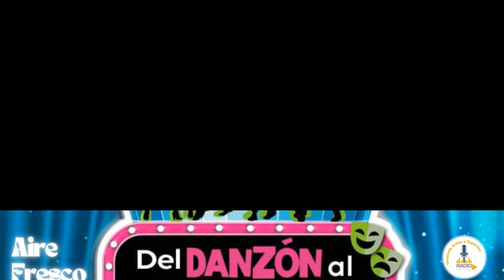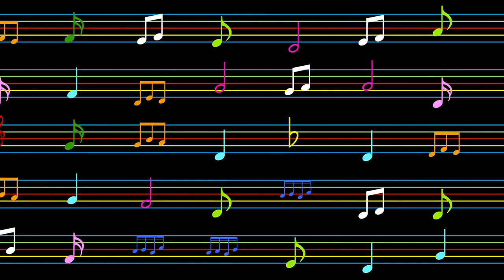Programa N°40 "Entrevista Claret Linares Borges & Arianna Díaz" Doris Requena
La Sra. Doris Requena desde lo profesional, Licenciada en Administración graduada con honores en la Universidad, Coach Ontológico certificada en materia de Oratoria y Liderazgo, Certificada por la Confederación Mundial de
Coaches con su sede en Argentina, con Certificaciones adicionales en  materia de Análisis Foda, Liderazgo en Tiempo de Crisis, Estrategias y Manejo de Inteligencia Emocional. @vadradio2023
Programa dedicado al crecimiento personal, practicas e intercambio de técnicas para Equilibrar nuestra mente, Meditación,  prácticas de autocontrol destinada a regular el cuerpo y la mente hacia un estado de profunda relajación. Esta práctica permite estar más en contacto con nuestro YO INTERIOR, para aquellos que creen que somos más que cuerpo y órganos. Nos beneficia si vivimos en un entorno agitado, con mucho stress, mejora nuestra capacidad de entendimiento, concentración, nos conecta con la empatía.
Por favor si hay alguna novedad con los derechos de autor, nos puedes contactar, de manera amable te atenderemos. @vadradio2023
Agradecimientos en los visuales a: